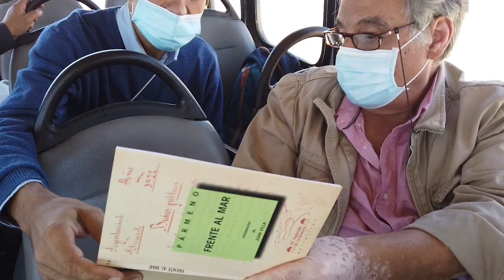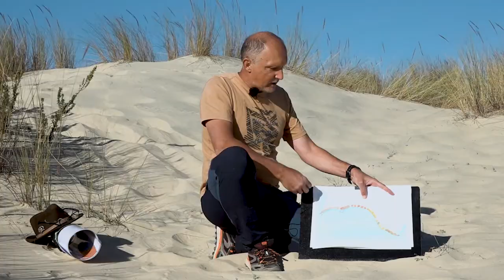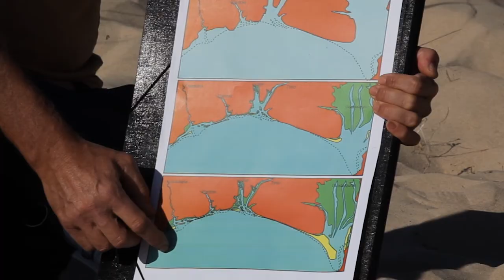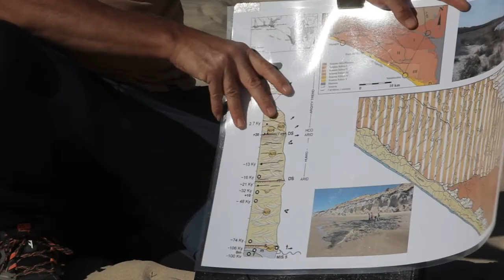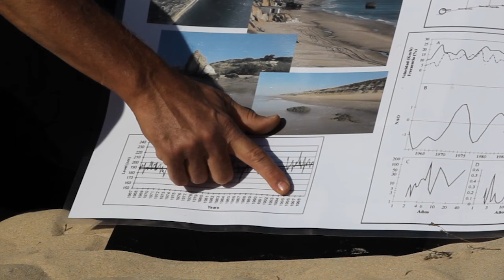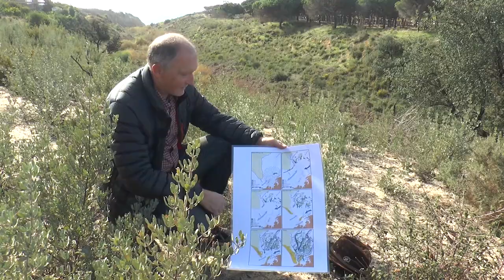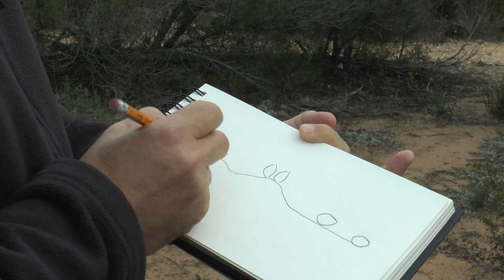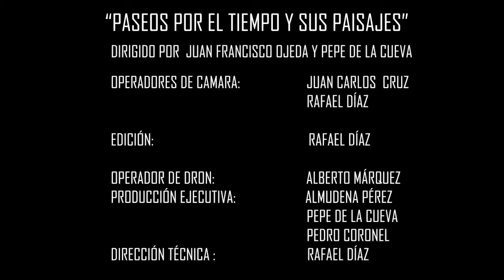DOÑANA. PASEOS POR EL TIEMPO Y SUS PAISAJES EL LITORAL . EL MEDIO FÍSICO.